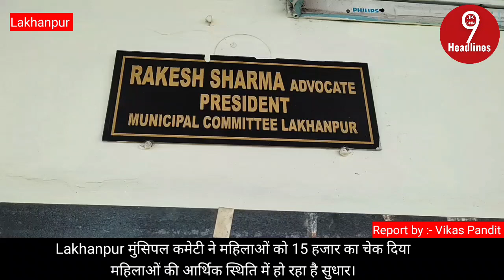Lakhanpur मुंसिपल कमेटी ने महिलाओं को 15 हजार का चेक दिया महिलाओं की आर्थिक स्थिति में हो रहा सुधार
Lakhanpur मुंसिपल कमेटी ने महिलाओं को 15 हजार का चेक दिया
महिलाओं की आर्थिक स्थिति में हो रहा है सुधार।
महिलाओं को चेक वितरित करते मुंसिपल कमेटी के अधिकारी।
अनिल शर्मा लखनपुर।
केंद्र शासित प्रदेश के मुख्य प्रवेश द्वार लखनपुर  में जिला शहरी  परियोजना विभाग  की स्कीम एनयूएलएम के  तहत प्रधानमंत्री सबका साथ, सबका विकास, सबका विश्वास, सबका प्रयास' के आदर्शों के साथ आत्मनिर्भर भारत के निर्माण के लिए  लगातार आगे बढ़ रहा है। इसी के तहत आज सोमवार को  कमेटी द्वारा महिलाओं  को 15 हजार  का चेक दिया गया।कठुआ  जिला  शहरी विकास   आवास के तहत राष्ट्रीय शहरी आजीविका मिशन एनयूएलएम  नाम से केंद्र प्रायोजित योजना  लखनपुर मे चल रही है। जिससे महिलाओं  को आत्मनिर्भर बनाया जा रहा...
Report by:- Vikas Pandit